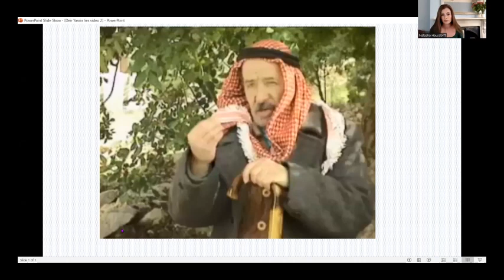Deir Yassin – A Question of Evidence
Deir Yassin – A Question of Evidence with Prof Eliezer Tauber , chaired by Natasha Hausdorff.  This is a recording of a webinar that took place on Sunday 29 May 2022.
Professor Eliezer Tauber discusses  his research on the incident in the village of Deir Yassin in April 1948, the subject of his book “The Massacre that Never Was”, recently published in English.

The alleged massacre at Deir Yassin is frequently cited in discussions about Palestinian refugees and could be said to form a cornerstone of the Palestinian narrative of the establishment of the State of Israel.  However, Professor Tauber’s detailed analysis of eye witness accounts shows the danger of relying on reportage by persons with their own political objectives.

This webinar should be of great interest to those concerned about false reports today as well as propaganda in the past.